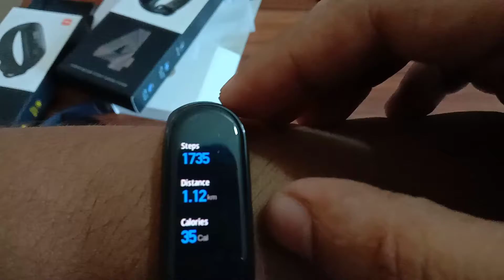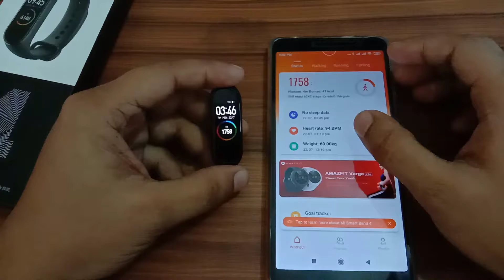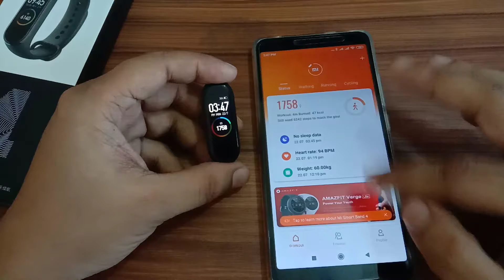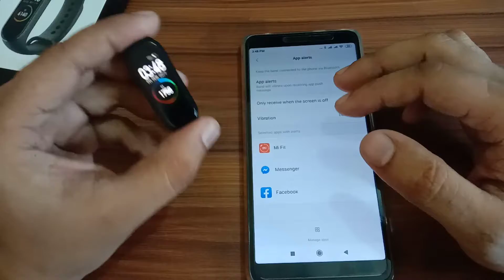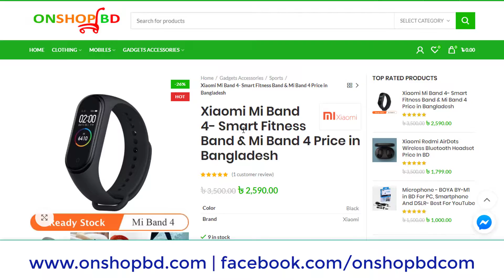Xiaomi Mi Band 4 Bangla Review | Unboxing Mi Band 4 | Buy Mi Band (Non NFC)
Xiaomi Mi Band 4 is the best smart band reasonable price. You can buy Mi Band 4 from our OnshopBD online shop. In this video, we have shared Xiaomi mi band 4 Bangla full review and unboxing mi band 4.